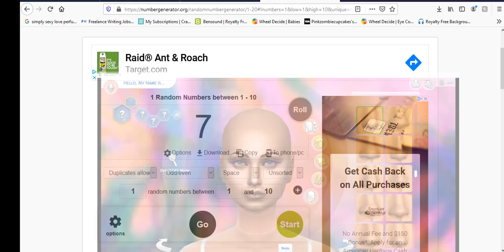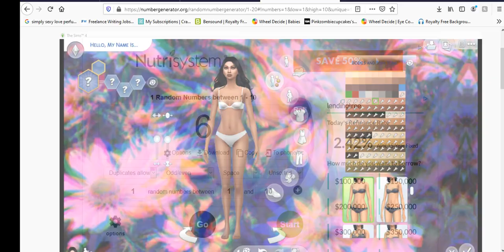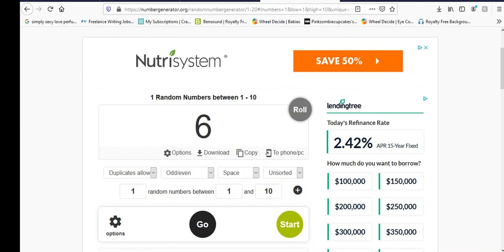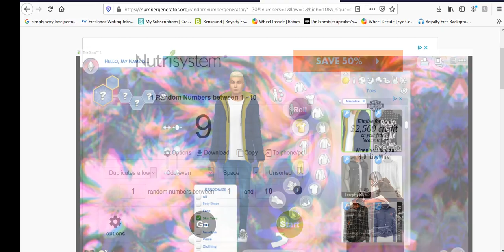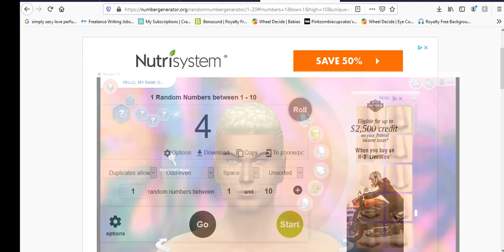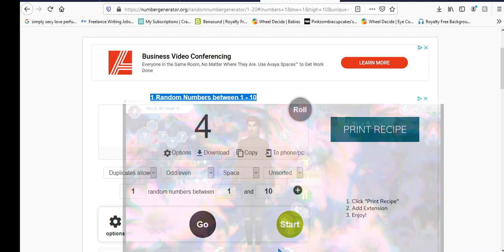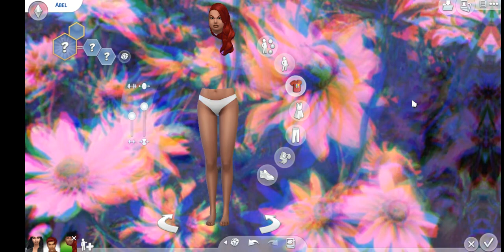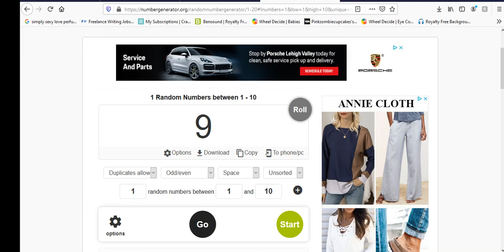Random Genetics but with a twist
Random Genetics Rules:
Randomize both a female and male sim, change all their facial features (this time I used random numbers each time... that's the twist) then with genetics create a daughter, but you can't change any of her facial/body features.

Podcast: Girl Gone Good
Gallery/Origin ID: whiteflags330